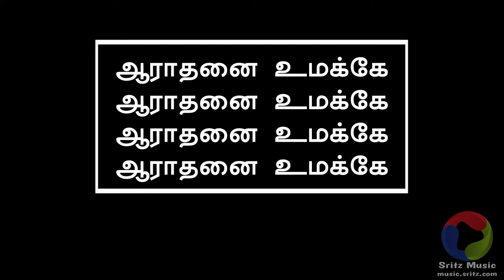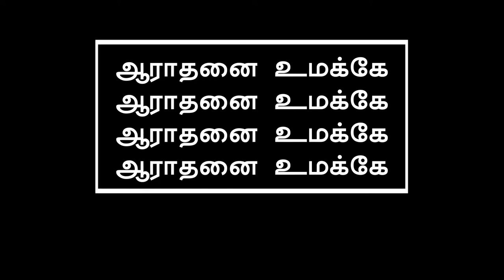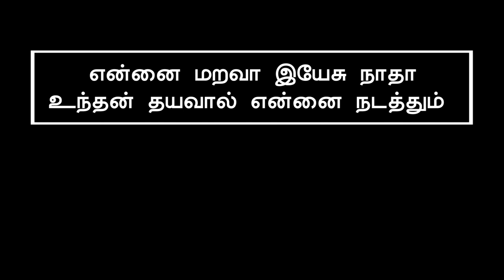எனக்காக மரித்தாரே | எந்தன் கன்மலையானவரே | எந்தச் சூழ்நிலையும் | பாசம் என்மேல்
எனக்காக மரித்தாரே
என் பாவம் சுமந்தாரே

எந்தன் கன்மலையானவரே
என்னைக் காக்கும் தெய்வம் நீரே

எந்தச் சூழ்நிலையும் அவர் அன்பினின்று
என்னைப் பிரிக்காது காத்துக் கொள்வார்

பாசம் என்மேல் நீர் வைத்ததினால்
பறிக்க இயலாதெவரும் என்னை